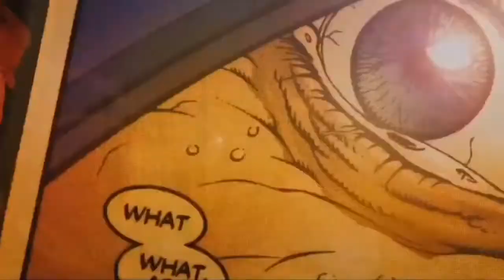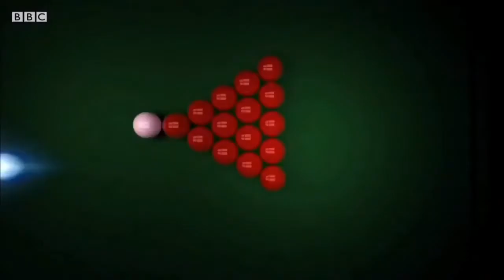Snooker 2019 / 'THE SNOOKER AVENGERS' /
Snoker 2019 HSA Production  proudly presents 'The Snooker Superheroes'.

Avengers: End Game trailer music!

Credits Below:

Track: So Say We All
Composer: Harry Lightfoot
Album: VOLTURNUS (2018)

VOLTURNUS is available now here & everywhere music is sold and streamed:
▪ Original Owners (©) ▶ Audiomachine
Category : Music